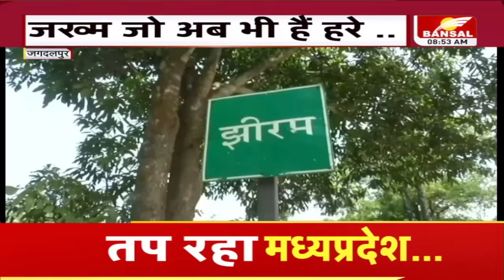झीरम घाटी में क्या हुआ था, जानिए हमले के कहानी प्रत्यक्षदर्शियों की जुबानी | Jhiram Ghati Attack